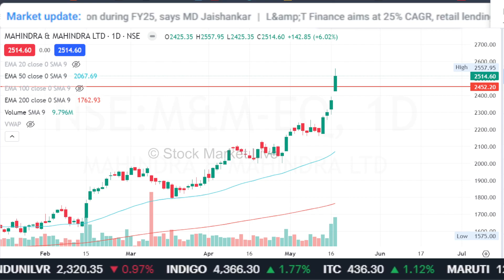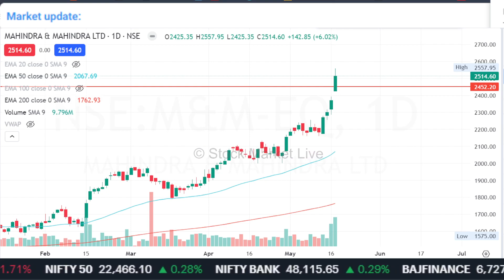M&M share news today,m&m share analysis,m&m share target tomorrow,m&m share latest news,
1. आप भी बने इंटेलिजेंट इन्वेस्टर
2. The Intelligent Investor (English)